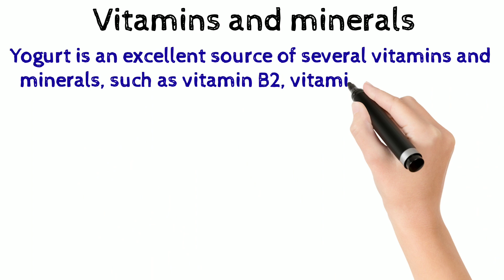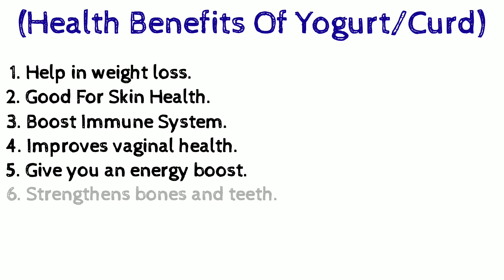✅Nutrition facts of Yogurt (Curd) || Health Benefits of Yogurt (Curd)